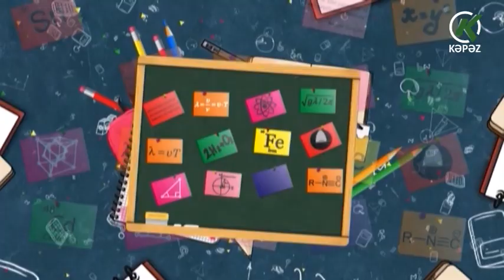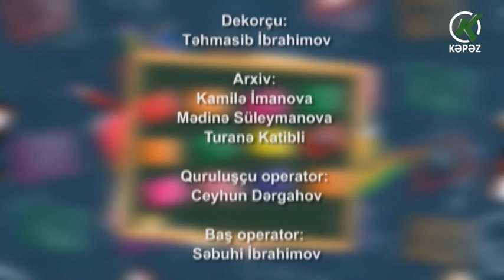Məktəbdən qalanlar - 02.02.2020